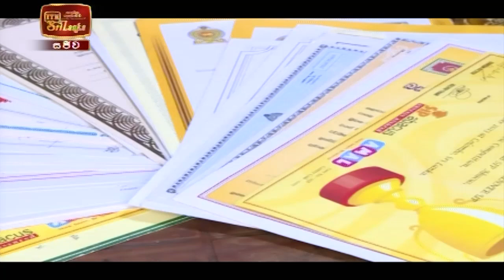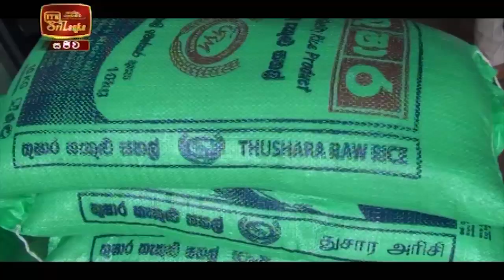ITN News 2021-09-28 | 12.00 PM